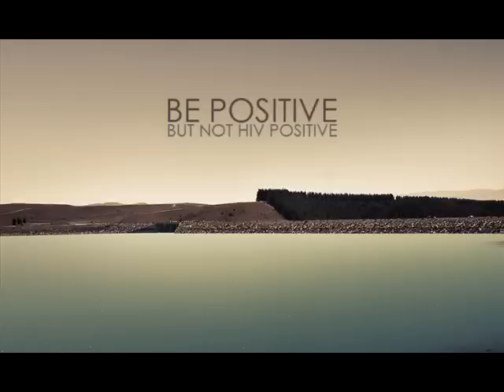Shit - Why did you die (AIDS)